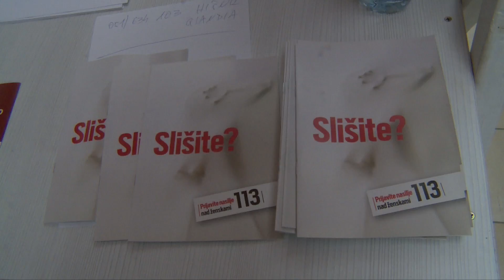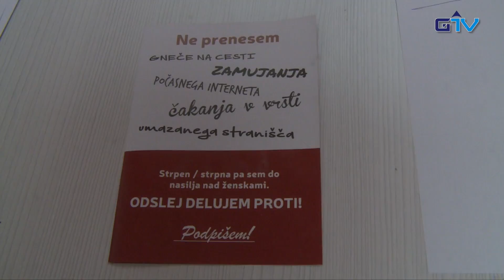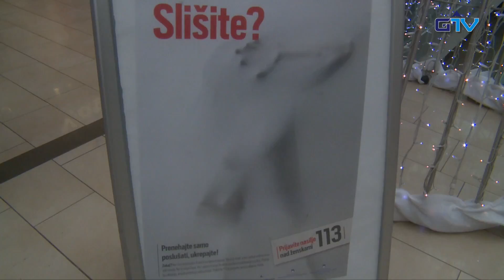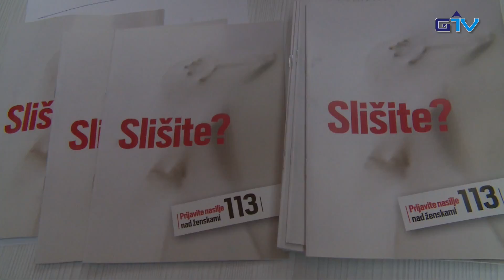GORENJSKA POROČILA: Uprite se vsakršni obliki nasilja!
Generalna policijska uprava je letos obravnavala nekaj več kot 1.000 kaznivih dejanj nasilja, obravnavanih je bilo tudi 1.900 prekrškov z znaki nasilja v družini. Policistke in policisti so za zaščito žrtev izrekli 600 prepovedi približevanja. Mag. Bojan Kos s Policijske uprave Kranj poudarja, da je vsakršno nasilje kaznivo, nesprejemljivo in ga je treba prijavljati, da bo lahko tudi ustrezno sankcionirano.